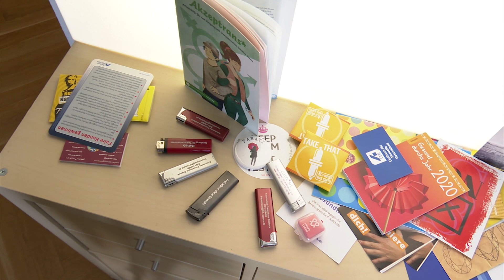Prostitutions-Verbot in neuer Corona-Landesverordnung stößt auf Kritik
Das seit 17. Juli ausdrückliche Verbot von Prostitution durch die geänderte Corona-Verordung in Mecklenburg-Vorpommern sorgt für Kritik. Laut Sandra Kamitz von der Rostocker Beratungsstelle für Menschen in der Sexarbeit, SeLA, führt es dazu, dass die Betroffenen aufgrund der existenziellen Finanznöte im Verborgenen arbeiten.